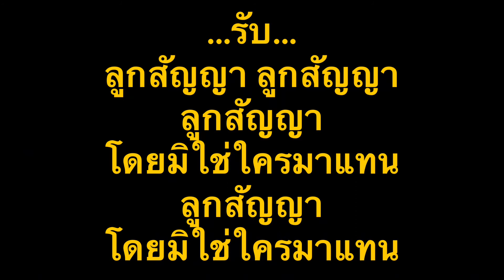ลูกสัญญา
เพลง : ลูกสัญญา
เนื้อร้อง/ทำนอง/เรียบเรียง : —

บทเพลงผนวก